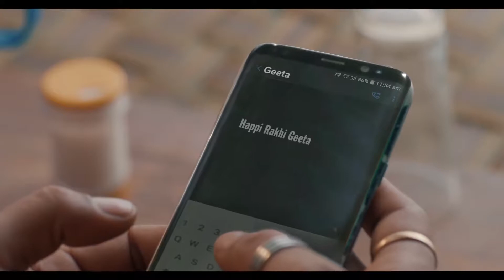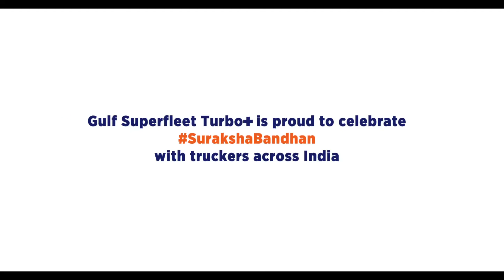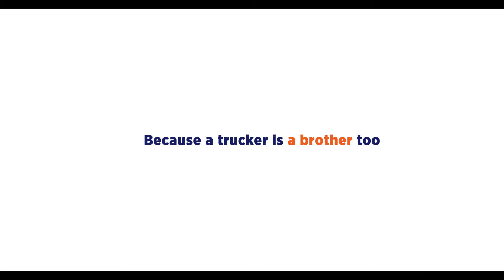Gulf Superfleet Turbo+